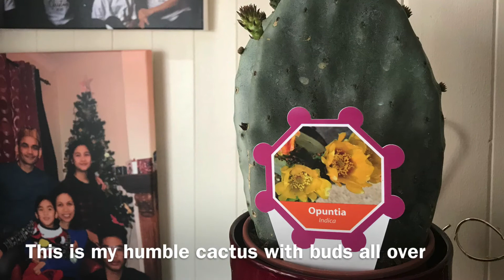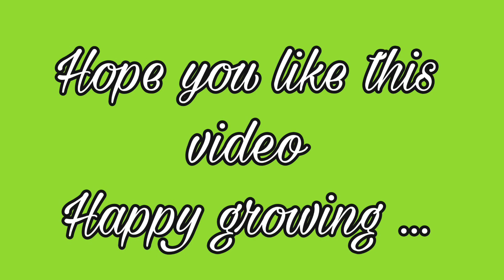Amazing Cactus blooming in Timelapse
Prickly heat cactus (Opuntia Indica) Blooming
Timelapse